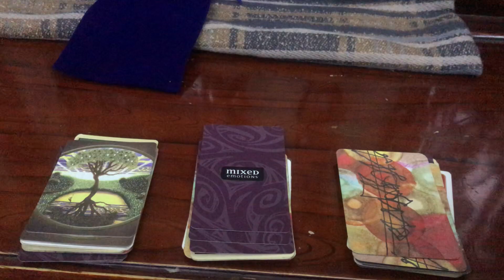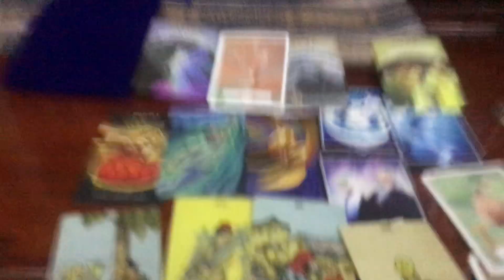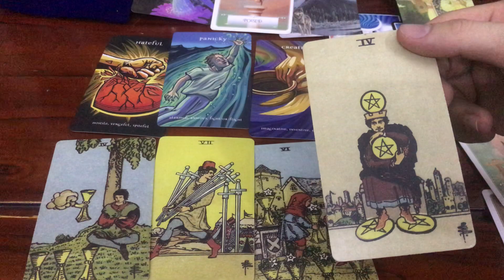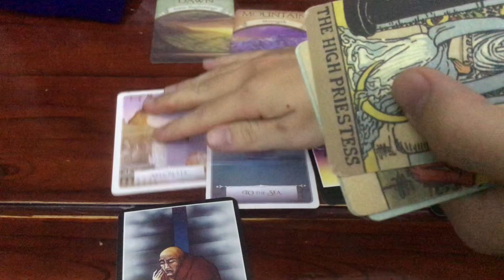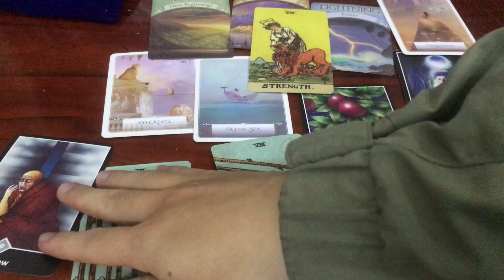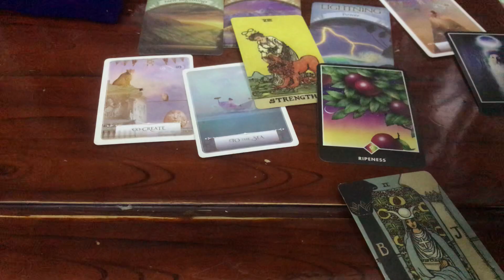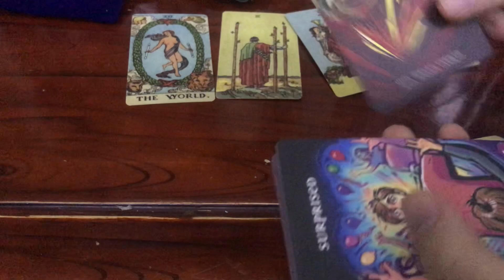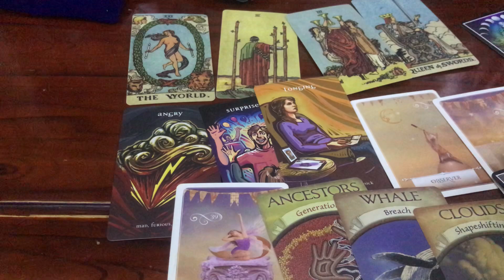Chọn 1 tụ bài: Thông điệp từ phiên bản tương lai của bạn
Tụ 1: 00:57
Tụ 2: 05:50
Tụ 3: 10:20